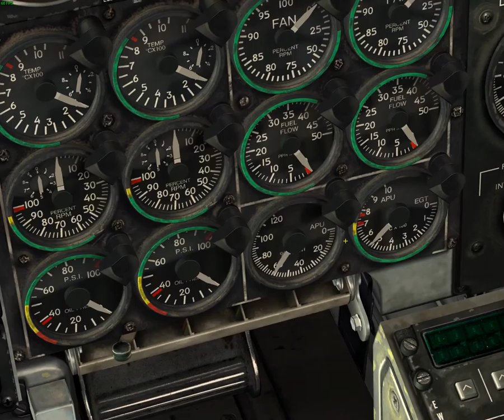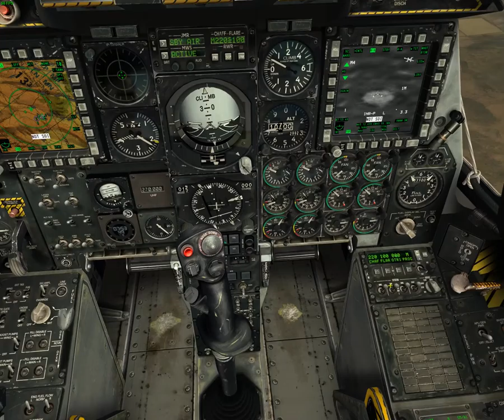Smerch hunt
Almost perfect.